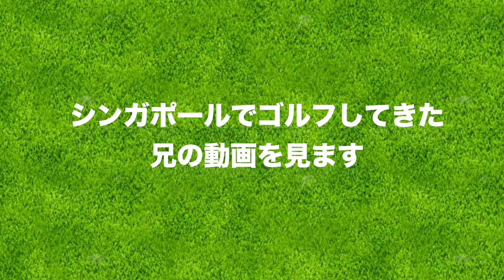出張でゴルフしてきた兄の動画を見てみる。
6月に兄の宮下がシンガポールでゴルフをしてきたので
その動画をみます！

ーーーーー
アパレルここから予約できます↓

ーーーーー